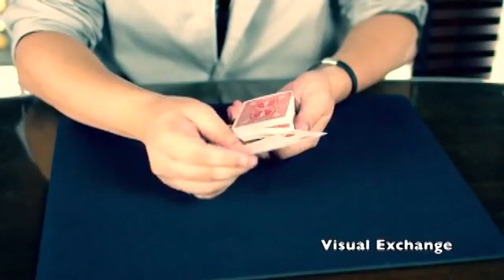Forbidden by Alan Chan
In this download, all routines are card effects which can be performed with a regular deck of cards. As a performing magician for more then 9 years, Alan has creative insight about card magic that he shares in this download.

Alan performs and then explains in detail the following 6 effects:

Named Deck: A Joker with a corner cut off is used to find the spectator's selected card. The Selected card and the joker swapped places magically! The selected card now has a corner cut off while the joker becomes a normal card!

Hypermind: Magician shows a deck with names of people written on the back of every card. Spectator chooses 2 cards and the total will add up to a selected card which matches the prediction by the magician.

When the card is turned face down, the name on the back of the selected card is the spectator's name! As a final kicker, the remaining cards are revealed and magically in sequential order in black and red, Aces to Kings!

Satellite Moon: A deck is shuffled and then later mixed up by the spectator. The 2 stacks are later revealed that they are in the same order of each other.

Visual Exchange: 2 random cards are lost in the deck. The cards appear on the top and lost in the deck again. One of the cards jumps to the top and upon the spectator inspection, the top card has switched to the 2nd random card.

Interchange: 2 cards are selected, lost and shuffled into the deck. Surprisingly, when the shuffling stopped, the 2 cards act as indicators where the black and red cards are separated.

Teleport Matchbox: Matchbox is shown empty. When the magician shakes it, a coin appears. When the box is closed and the match stick is lit, the coin has disappeared in the box! Everything is examinable by the spectator!